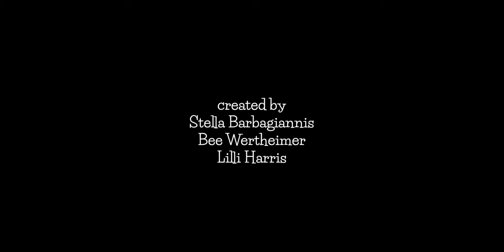GAIA'S BREWERY | Official Trailer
Gaia's Brewery is available to download for free on itch.io!

Created by Stella Barbagiannis, Lilli Harris, and Bee Wertheimer.